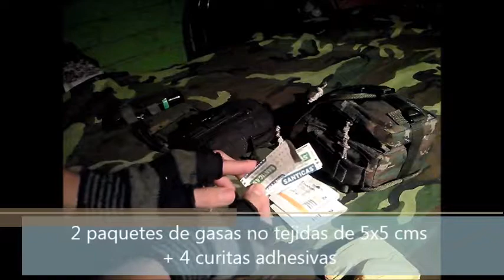kit edc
hola a todos , en este video les muestro mi kit edc.
los objetos que no aparecieron en el video , pero que son parte de este kit los mostrare en el próximo video de la 2da configuración de este mismo kit.

un saludo